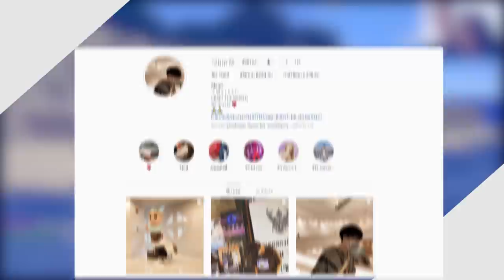หาทางเอาตัวรอดจากกองทัพฉลาม!! ต่อพื้นที่เพิ่มขึ้น - Minecraft Raft #3